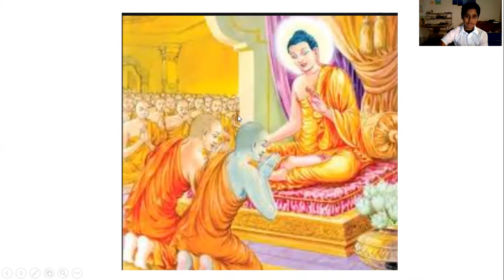Sariputta and Moggallana